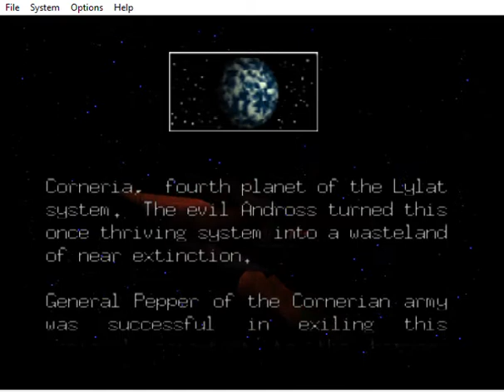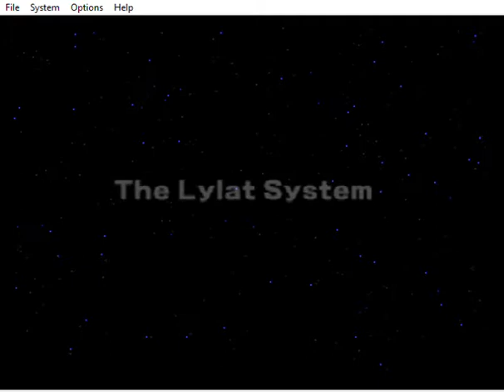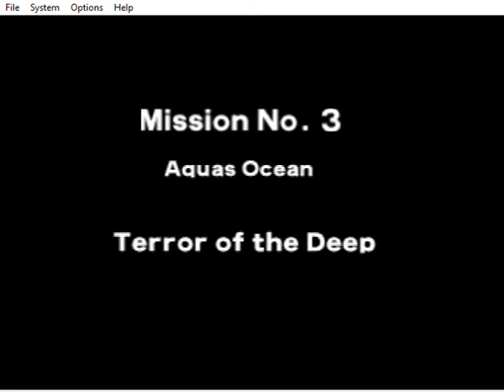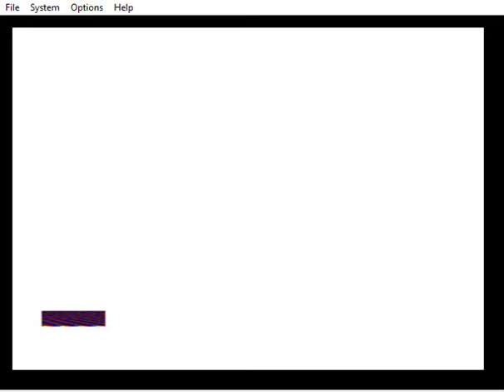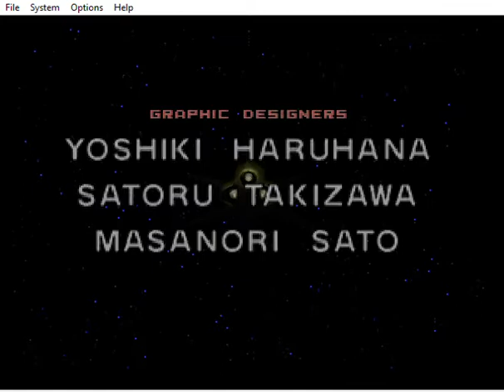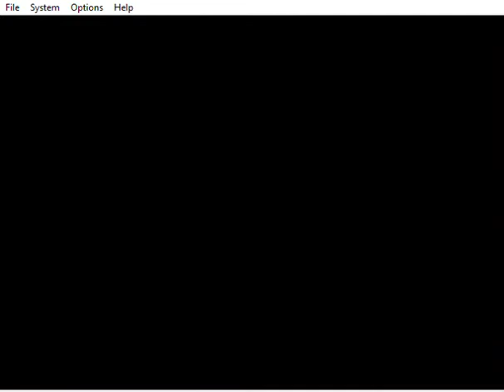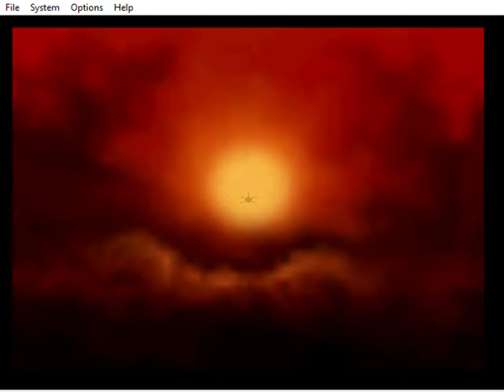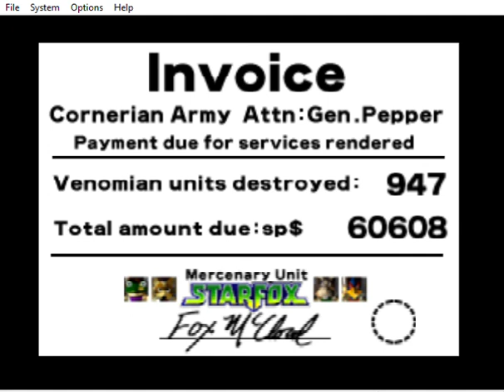No commentary, just Starfox.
The ending itself is 6 minutes long.